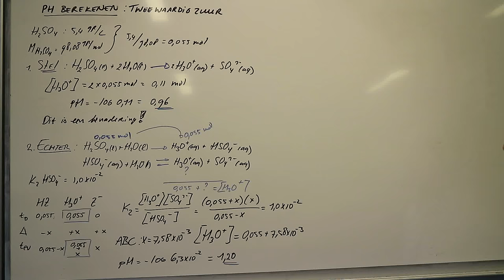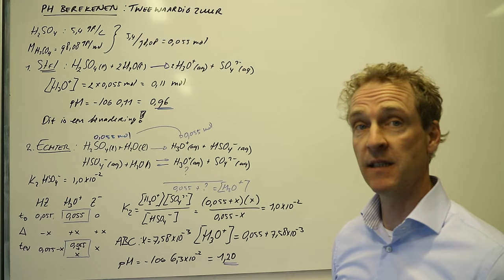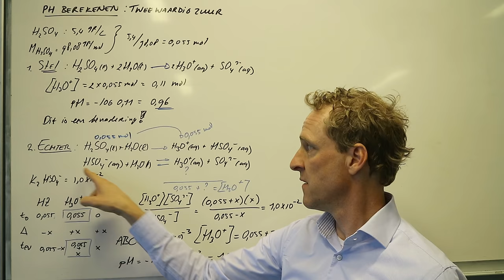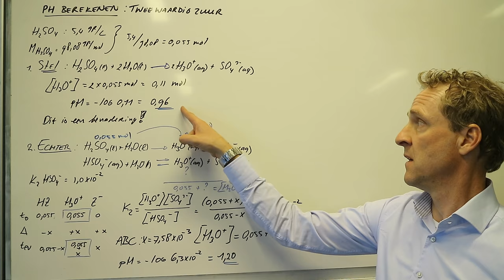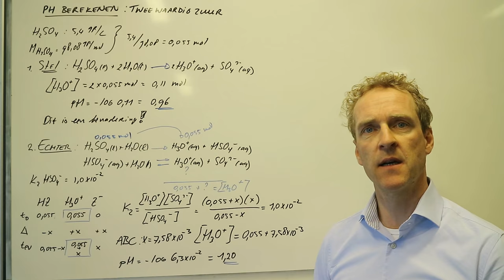Hoe bereken ik de pH van een tweewaardig zuur?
We nemen hier zwavelzuur en berekenen de pH